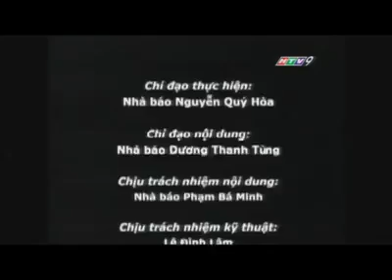tuyen sinh 2014 5